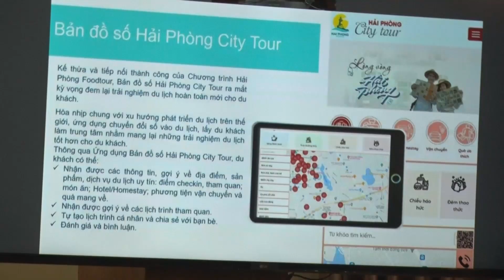Hội nghị trực tuyến bồi dưỡng, tập huấn kỹ năng số cho Tổ Đề án 06 CP và công nghệ số cộng đồng năm